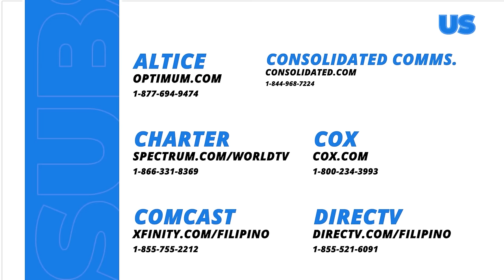All-Out Sundays: Gaano KAINIT ang LOVE LIFE ng cast ng AOS?! (Biyaheng AyOS Barkada)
Aired (April 7, 2024): Para sa ‘Biyaheng AyOS Barkada’ ngayong Linggo, saang biyahe naman kaya patungo ang paborito nating mga Kapuso stars? Panoorin!

Watch GMA's latest musical variety show, 'All Out Sundays' every Sunday afternoon on GMA Network featuring the biggest Kapuso stars: Asia's Multimedia Star Alden Richards, Asia's Limitless Star Julie Anne San Jose, Aicelle Santos, Christian Bautista, Mark Bautista, Gabbi Garcia, Kyline Alcantara, Ken Chan, Rita Daniela, and many more!